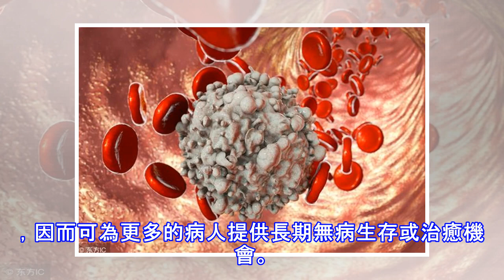白血病治療方法中哪些療法有一定的局限性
點擊右上角立即關注，更多健康內容不再錯過，不定期驚喜送給你除臨床常用的化療方法以外，尚有其他方法，因有些方法臨床使用有一定的局限性，所以，目前尚未在臨床廣泛應用。 △免疫治療。在鞏固化療的基礎上應用免疫療法可延長患兒緩解期。常用藥物有卡介苗、百日咳疫苗、左旋咪唑、豬苓多糖等。△基因治療。是應用基因工程技術治療疾病的方法。此種治療方法理論上是有發展前景的，目前尚處於探索階段。△骨髓移植治療。目的是將血型相同的正常造血細胞和免疫活性細胞輸給病人,以替代治療已惡變、有缺陷的造血和免疫細胞,重建病人的造血和免疫系統。 (1)自身骨髓移植。指採集病人的未受累及或含有少量腫瘤細胞的骨髓，病人在接受超大劑量...